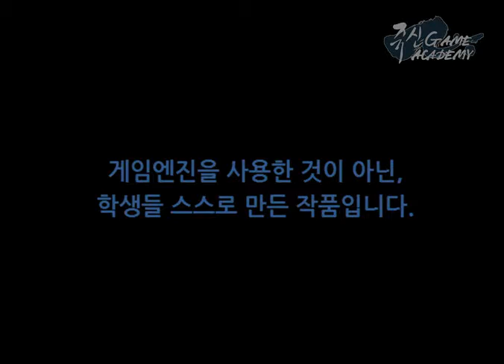쥬신게임아카데미 2개월차 게임프로그래밍 시연회 작품 - 35기 류세녕 api